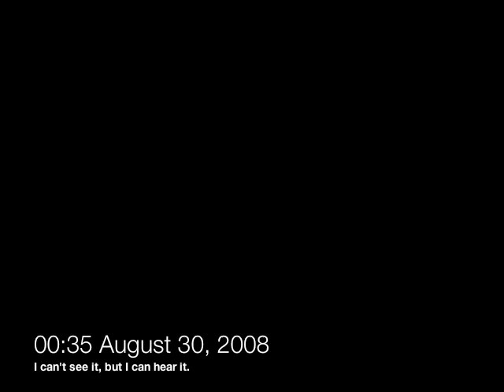Gustav, Grand Cayman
2008, August 29 & 30
Hurricane Gustav at Sunset House